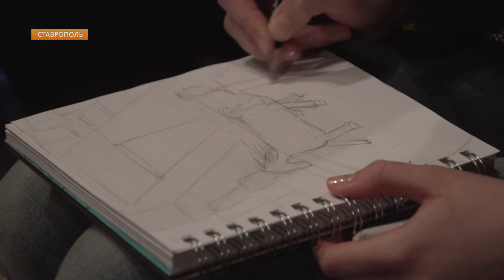Необычный урок для ставропольских школьников провели артисты цирка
Ставропольским школьникам показали, как готовятся цирковые номера. Для этого им устроили экскурсию по закулисным местам и устроили открытую репетицию. На неё пригласили детей из общеобразовательных учреждений, детских санаториев и творческих студий со всего края. Особенно отличились воспитанники художественных школ. Они не только наслаждались цирковым искусством, но и создавали свое: зарисовывали то, что происходило на манеже.